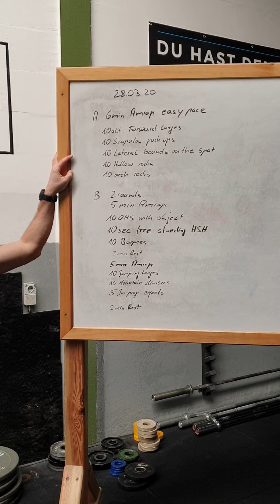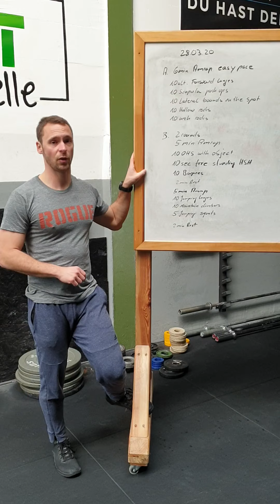CrossFit Celle Home WOD 28.03 no Equipment workout